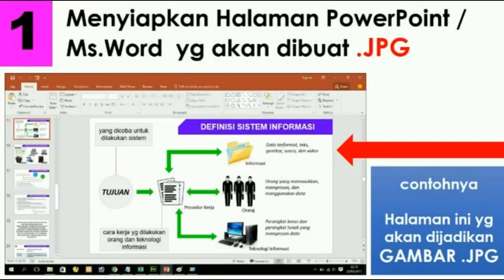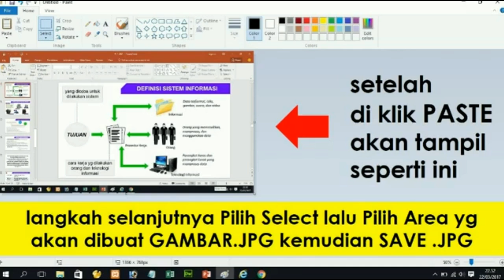Cara Mudah Dan Gampang Tutorial Ubah Halaman PowerPoint dan Microsoft Word ke File Gambar JPG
Bagian-Bagian Komputer yaitu :
(1). Perangkat Keras
(2). Perangkat Lunak
Komponen-Komponen Komputer :
(1). Processor
(2). Memory
(3). Motherboard
(4). Casing
(5). Power Supply
(6). CDRom
(7). Monitor
(8). VGA
(9). Hardisk
(10). Kabel Power